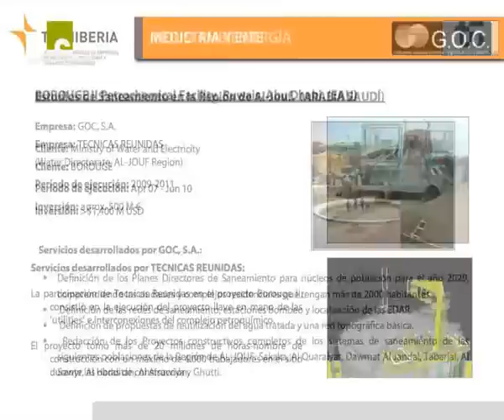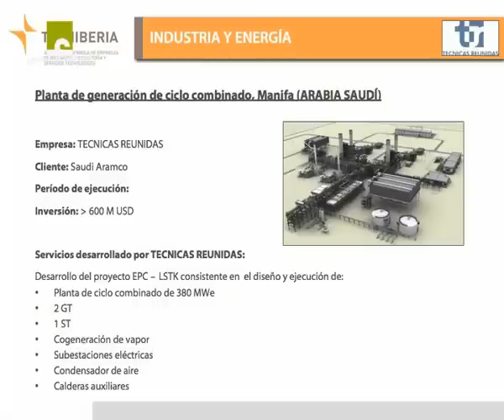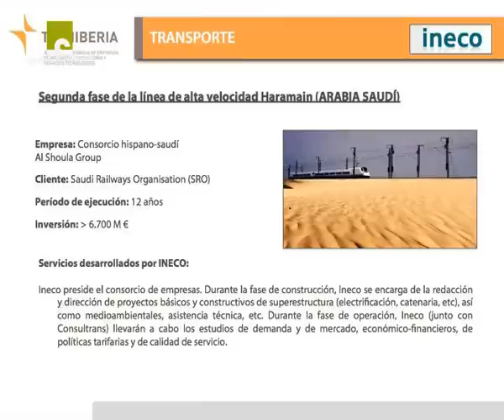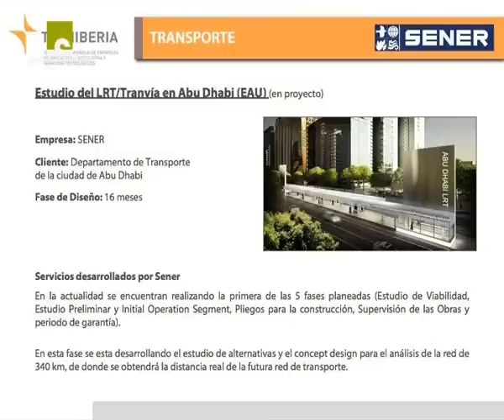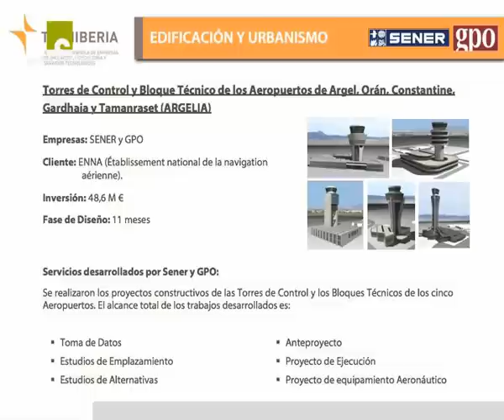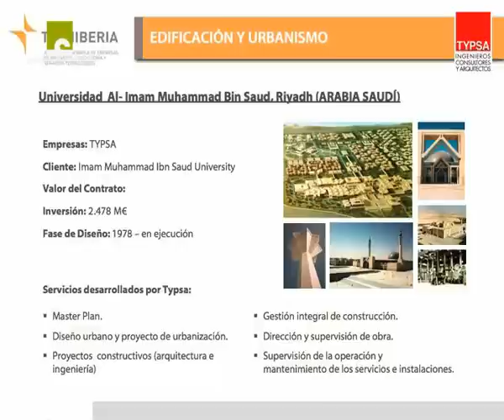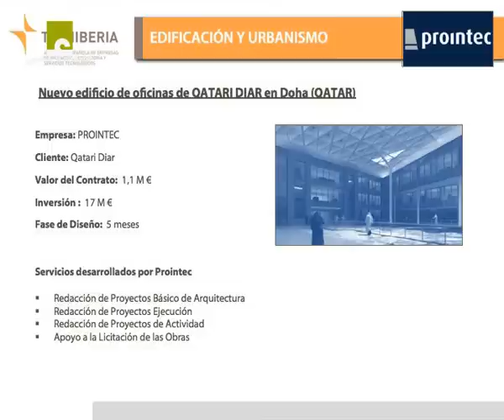La arquitectura española en el mundo árabe: Presentación de Tecniberia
Presentación de Ángel Zarabozo, director general de Tecniberia.

La presentación se enmarcó en la jornada "La arquitectura española en el mundo árabe. Éxitos y buenas perspectivas como Marca España", celebrada el 23 de octubre de 2012 en Casa Árabe en Madrid.